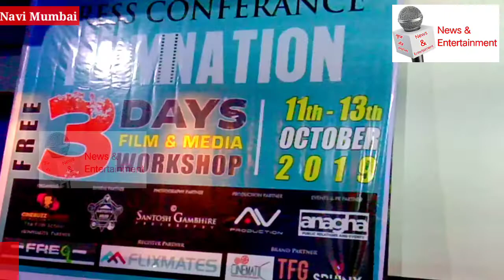Filmnation - Three Days Free Film and Media Workshop 11th Oct to 13th Oct 2019